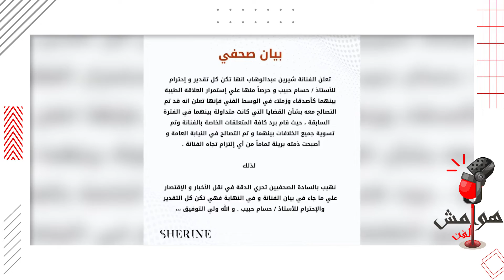اصابة خطيرة تستدعي شيرين للسفر لاجراء عملية جراحية خارج مصر..